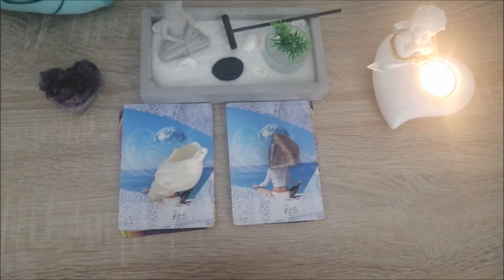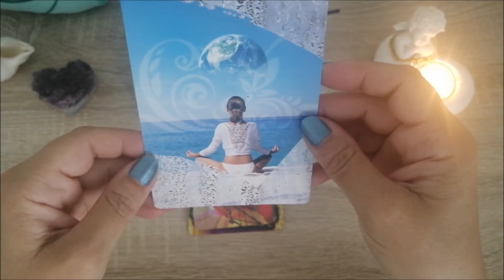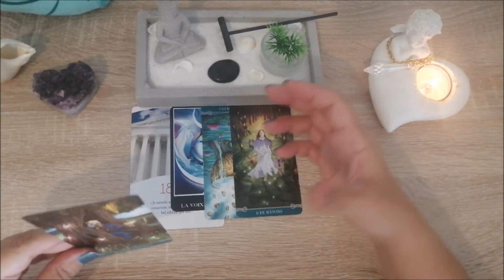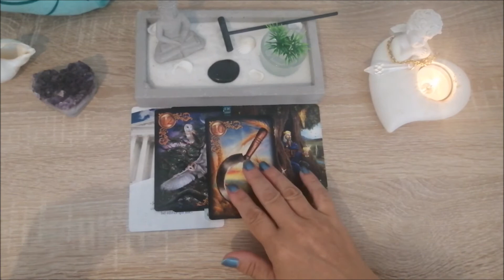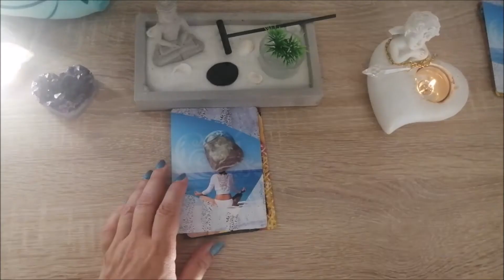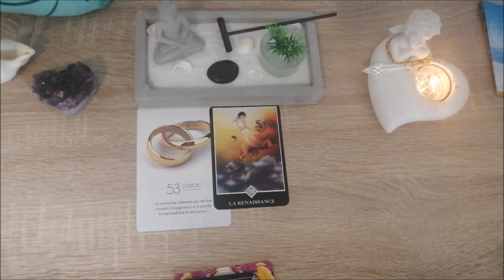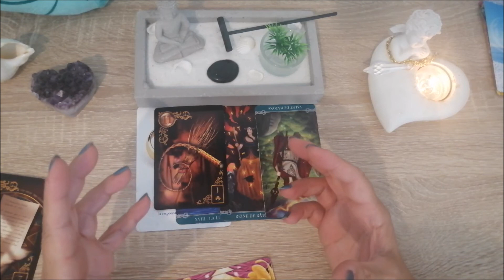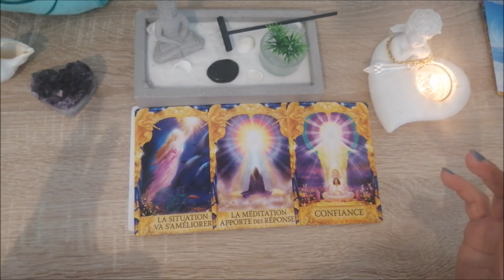Quel est ton rêve ? Je te réponds comment le réaliser ( teaming barre d'info )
intro-  00:07
choix 1-  02:00
choix 2-  14:43

📃 Me rejoindre sur ma page :📃